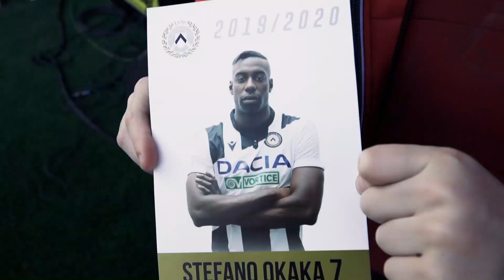Speciale Tifosi | Udinese - Sassuolo